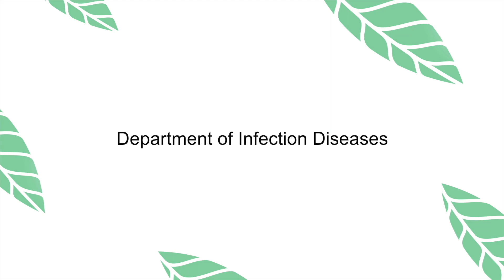Dr Vasant Nagvekar Co-Director Infection Diseases Sir H. N. Reliance Foundation Hospital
We at Sir H. N. Reliance Foundation Hospital has included very important department for the patient safety and care what it does, it covers a wide approach and treatment to all the infections whether it is Intensive Care Unit infections, critically ill patients, transplant infections, which is a very, very important part of the Infectious Disease Department, HIV and infections, in immunocompromised patients, one important feature is pyrexia unknown Origin.

It also has a major guidance role in infection control practices to help prevent hospital-acquired infection, which makes your patients safe. Adults, have increased mortality to vaccine-preventable diseases by this terminology. Vaccine-preventable diseases would be influenza vaccine, pneumococcal vaccine and very important is this adult vaccination department helps the population and the patient's on guidance of various at vaccine-preventable diseases for diabetics, for patients of cardiac issues, renal failure. So which all vaccines would help them to get prevent infections this adult vaccination clinic would guide them. Also adult vaccine clinic helps, especially people who are about to get pregnant or who already pregnant, what vaccination is required. Diseases like rubella and chickenpox is very important that you know that whether they have suffered or it can be prevented to this vaccine, this is very very important because in pregnancy to have rubella and chickenpox is a big nightmare. Infectious disease department, also, caters to antimicrobial stewardship program.

Now, what is the antimicrobial stewardship program. It is a team effort, not only by the Infectious Disease department, but with the infection control nurse, IT department and the Intensive care department. So it's a teamwork antibiotic stewardship which helps to narrow down or to give the correct treatment for your patient’s right dose, right duration and right dosage. All this is very, very important and this antimicrobial stewardship, program, infectious disease department plays, a very major important role.

Infectious disease department aims to give the best rationalized approach and guidance on antimicrobials to our patients recover or leave it. The correct treatment and get back to their routine life.